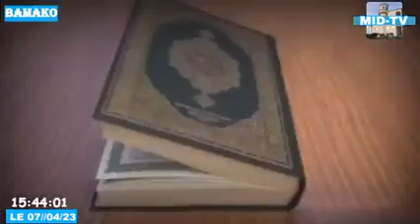N° 15_ SPÉCIAL RAMADAN/ TAFSIR DU CORAN. SOURATE:_004_AN-NISAA(LED FEMMES)_VERSET_032-